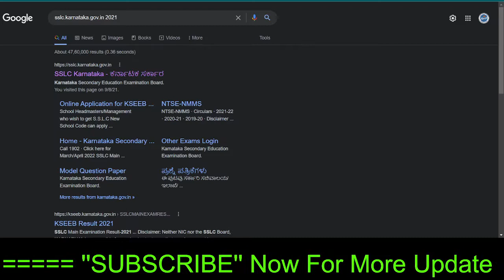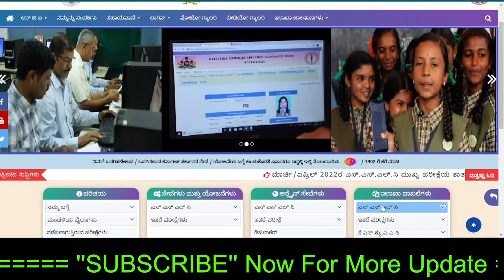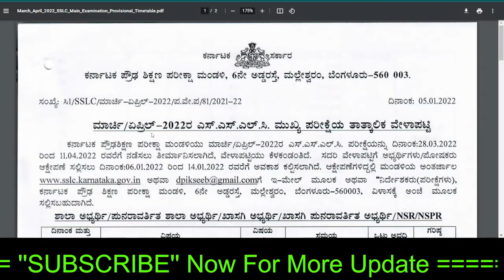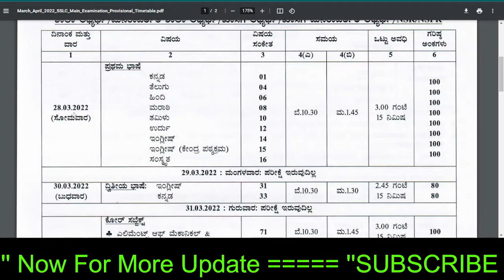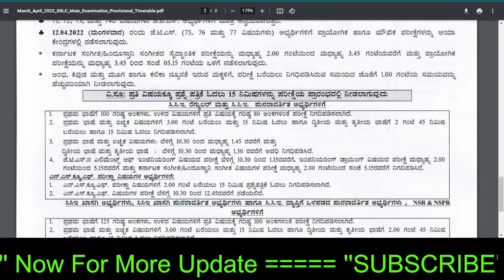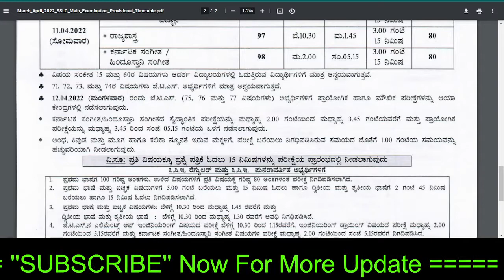ಮಾರ್ಚಿ/ಏಪ್ರಿಲ್ 2022ರ ಎಸ್.ಎಸ್.ಎಲ್.ಸಿ ಮುಖ್ಯ ಪರೀಕ್ಷೆಯ ತಾತ್ಕಾಲಿಕ ವೇಳಾಪಟ್ಟಿ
INSTAGRAM    ;     @thelegendborntowin